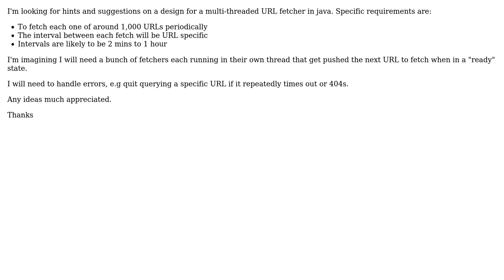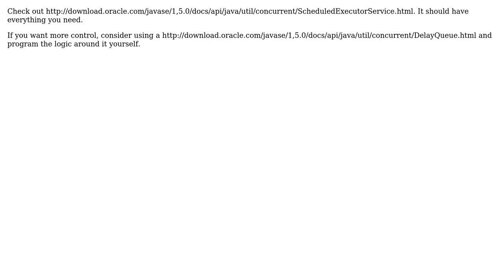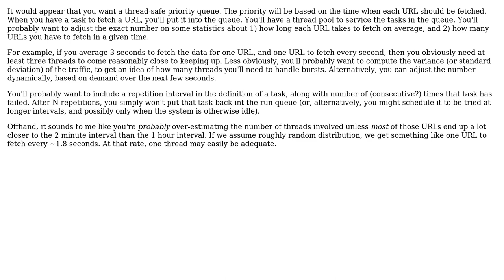Software Engineering: Design pattern for a multi-threaded URL fetcher in java (3 Solutions!!)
Software Engineering: Design pattern for a multi-threaded URL fetcher in java

With thanks & praise to God, and with thanks to the many people who have made this project possible! | Content (except music & images) licensed under CC BY-SA | Music | Images & others | With thanks to user SF. user Richard H user Jerry Coffin user Dorus and the Stack Exchange Network Trademarks are property of their respective owners. You are responsible for your own actions.